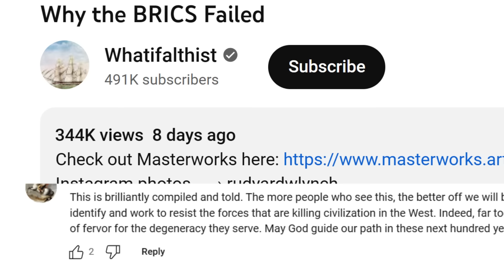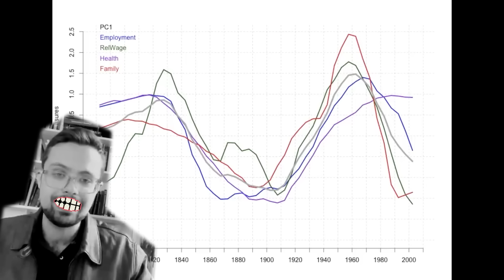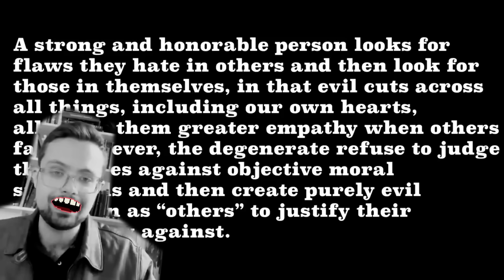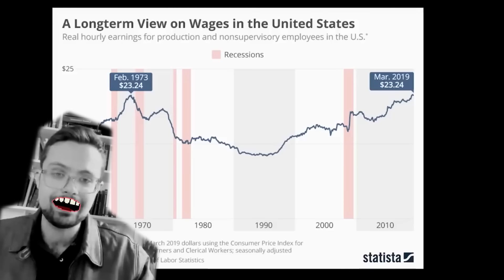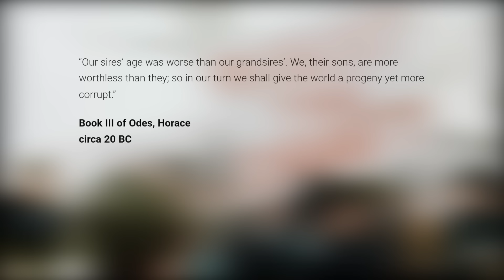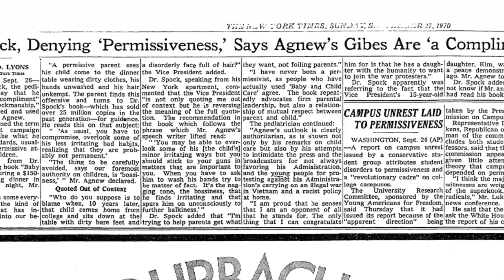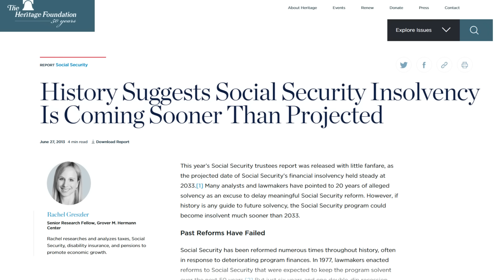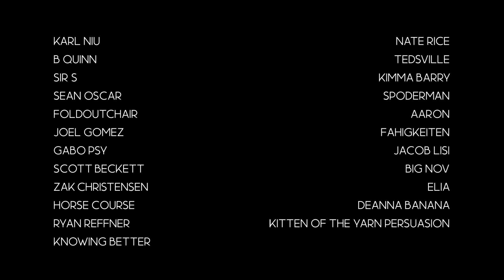WhatIfAltHist and the Reactionary Origins of Boomer Hatred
This is one of the first times I've felt that I've lived up to the name "Sarcasmitron"